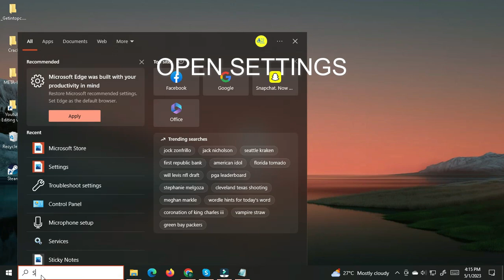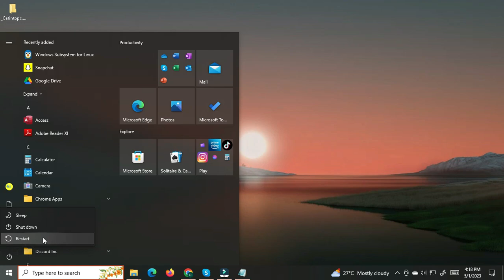Windows Subsystem for Android App Not Working or Not Opening on Windows 11/10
Restart the Subsystem with the Windows Subsystem for Android™ Settings app, then try opening the app again.
windows11/10